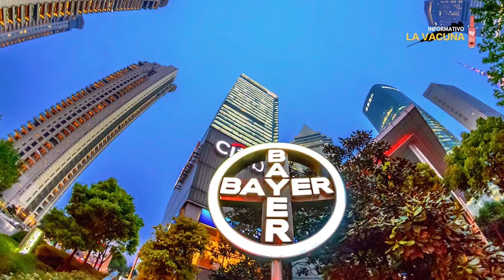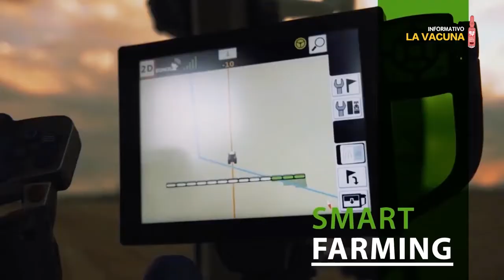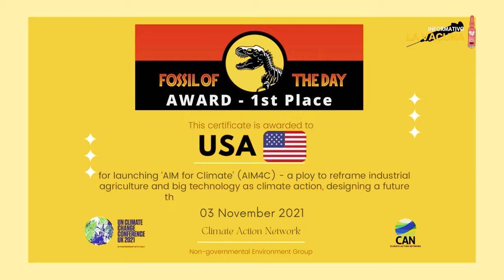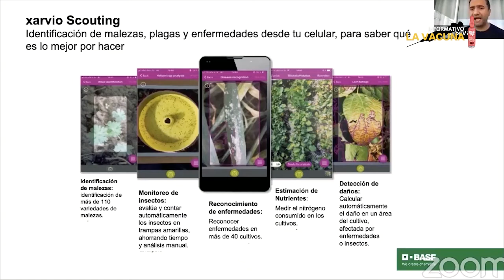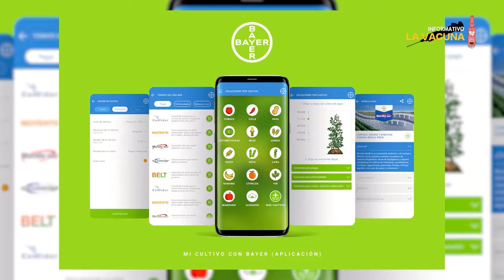02 Agronegocios contra el clima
Una larga jornada que implica luchar contra el despoblamiento del campo y su robotización e implementación de nuevas tecnologías que multiplican el gasto de energía y, por tanto, ahondan el caos climático.